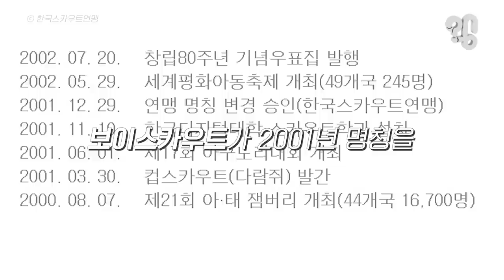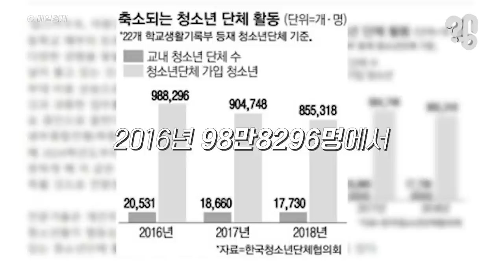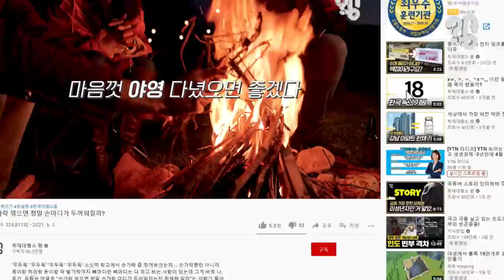아람단 걸스카우트 보이스카우트, 지금도 있을까?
대한민국 초등학교 3대 조직. 보이스카우트, 아람단, 걸스카우트. 2000년 기준 가입 회원 수 각각 36만, 35만, 17만명을 자랑했던 이 단체들은 한때 초등학교 운동장을 캠핑 텐트로 수놓았다. 유튜브 댓글로 ‘아람단 보이스카우트 걸스카우트가 지금도 활동하는지 취재해 달라’는 의뢰가 들어와 취재했는데 80~90년대 초등학교 흙바닥에 못질 좀 했던 청소년들이 이제는 초등학생 아이를 둔 학부모가 됐으니 궁금할 법도 하다.